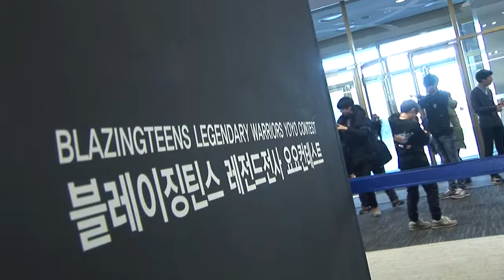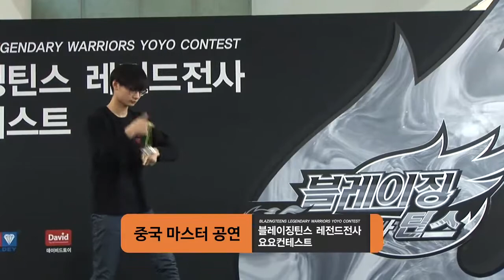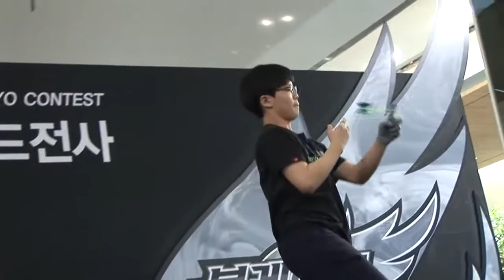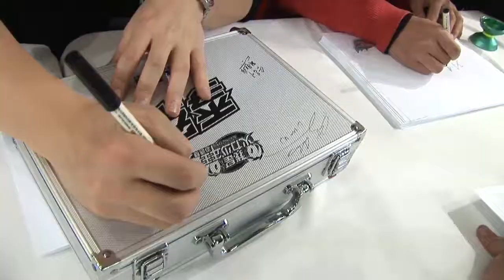2014년 12월 요요컨테스트전국대회